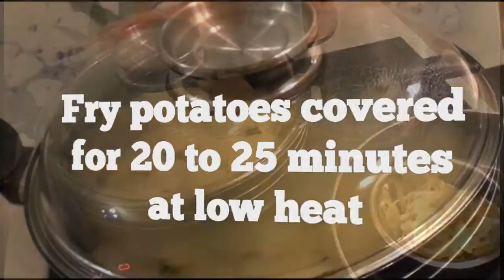Spanish Tapas Dishes, Tortilla Española Omlette Recipe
The Tortilla Española is a well known and simple Spanish tapas recipe with just a few ingredients and nevertheless truly one of the most delicious omelet recipes.